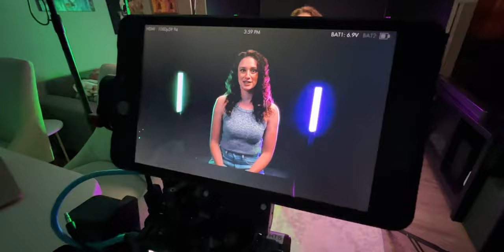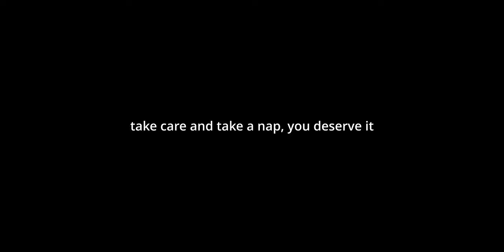Helium Vlog! Making Our NEW Lightsaber Short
New Star Wars videos coming your way soon! Follow along with us in our new vlog series for all the behind the scenes on our newest shorts!